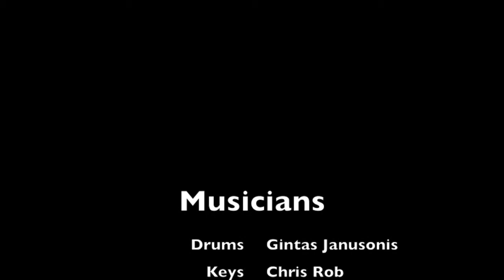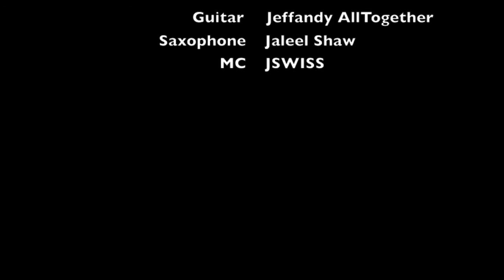JSWISS Presents: The Lab (Quarantine Special)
JSWISS is joined by the stellar crew of Jaleel Shaw (sax), Chris Rob (keys), Gintas Janusonis (drums), Lex Sadler (bass) and Jeffandy AllTogether (guitar) for a remote "live" version of an unreleased song they planned to perform at NYC hotspot Nublu as part of JSWISS' ongoing performance series "The Lab". The show was one of thousands of shows rescheduled or canceled due to the coronavirus pandemic.